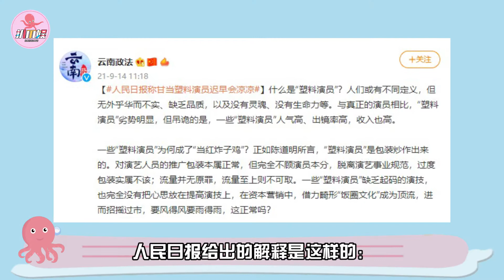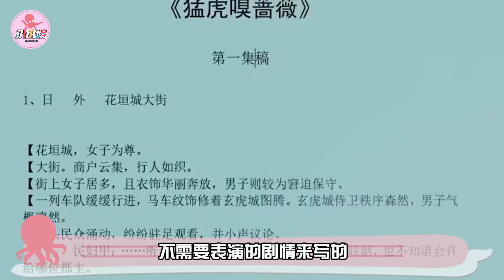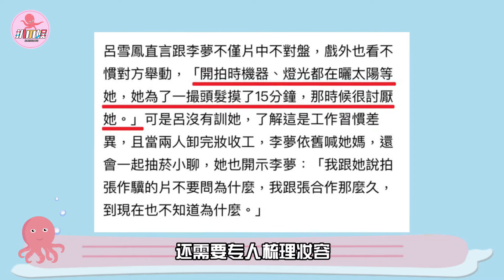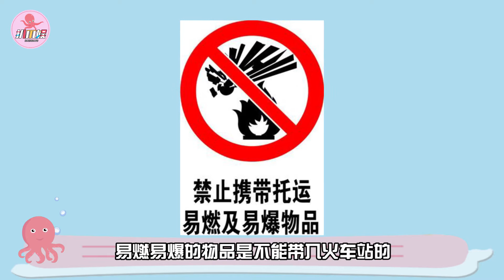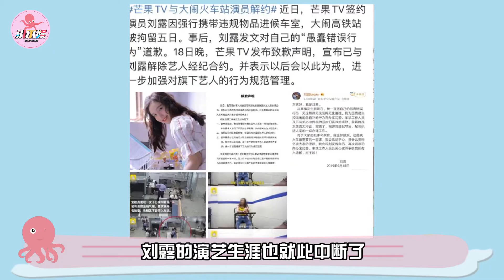上厕所雇保镖，吻戏找替身，台词靠配音，塑料演员的下限究竟有多低#扒爪娱#郑嘉颖#吴孟达#李雪健#周杰#郑佩佩#吴谨言#李程彬#袁冰妍#baby#刘德华#鞠婧祎#孟子义#袁咏仪#热巴#杨幂#任嘉伦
就要多学习一个新技能
成龙拍戏受伤也坚持不用替身
反观另一些演员
拍打斗戏时不会亲自上场
连台词都不愿意张口说
他们就是典型的塑料演员
说到了这里
爪爪先给大家科普一下什么是“塑料演员”吧
人民日报给出的解释是这样的：
人们或有不同定义
但无外乎华而不实、缺乏品质
以及没有灵魂、没有生命力等
那么这些传说中的塑料演员
行为究竟能离谱到什么程度呢
这里是扒爪娱
天天盘明星 拯救不开心
今天我们就一起来看下
塑料演员的下限究竟有多低吧！